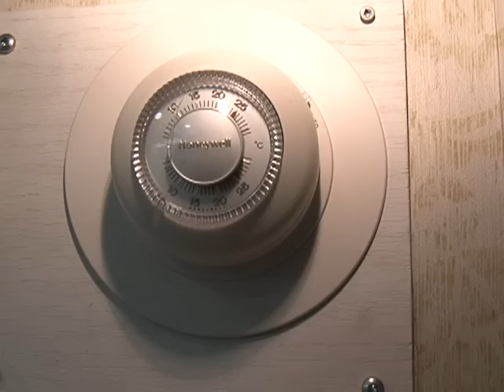In Mixed Martial Arts, Those Without Dedication Need Not Apply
Mixed martial arts - or MMA --  is a fast-moving,  fast-growing sport.  It combines boxing, wrestling and traditional martial arts with the leverage techniques of Brazilian jiu-jitsu.  With live, monthly events held across the globe, the sport draws a worldwide audience.  The fighters themselves also come from around the world --  like Iranian-born Kamal Shalorus.  VOA's Arash Arabasadi spent time with Shalorus in Canada -- as he prepared for the biggest fight of his career.